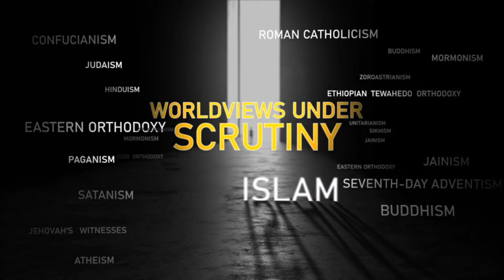Atheism/Agnosticism Under Scrutiny with Ray and Friends | Week 3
Panel:
Brother Ray
Brother Cy
Brother Greg
Brother Darren

Tuesay, 21st of March 2024, 8:00 PM London Time

PHONE (UK): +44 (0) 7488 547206